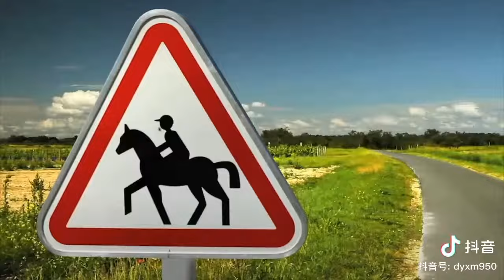Phim hoạt hình - Thế giới động vật kỳ thú - cuộc đua cúp bát hương vàng (Cartoons animal)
bộ phim lấy hình tượng những loài động vật nhỏ bé, được tạo hình 3d rất đẹp và sinh động. Phin hoạt hình đã thay đổi từ đây
Nội dung có bản quyền: Die Winzlinge Vol 1 - Content ID
Được xác nhận quyền sở hữu bởi: Kontor New Media Entertainment, Lasso Group